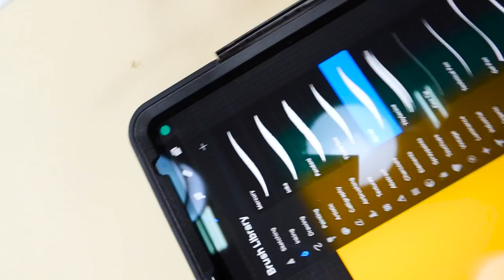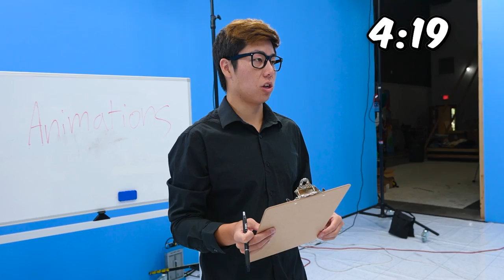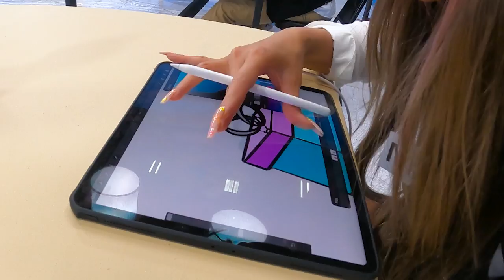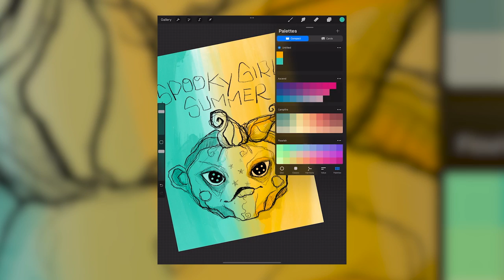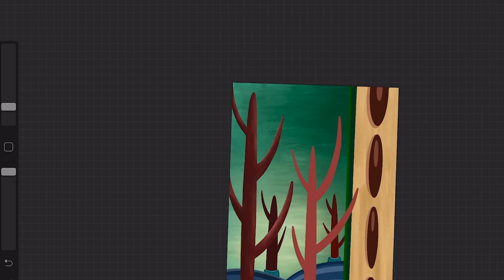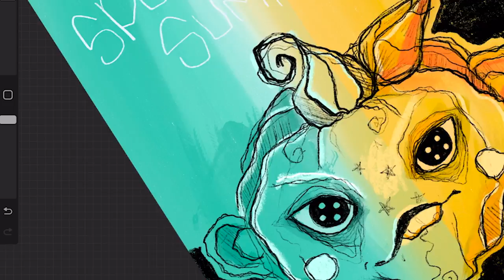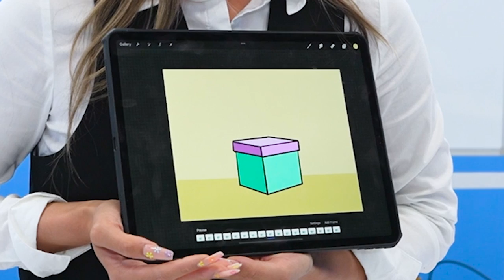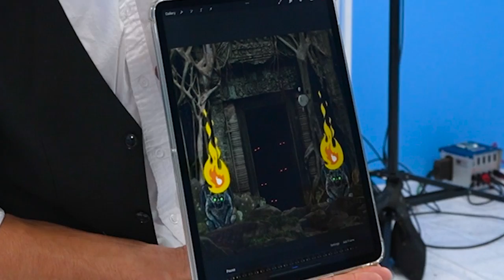I Spent A Week At Art School - Day 3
Day 3 of art school! 6 Students left! 1 student will win $10,000